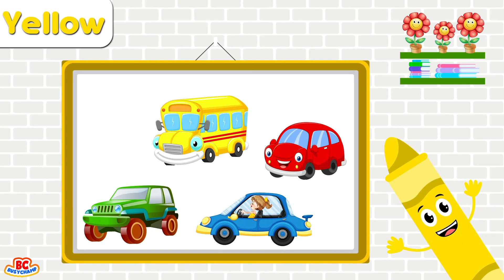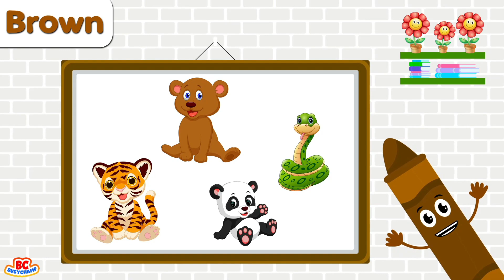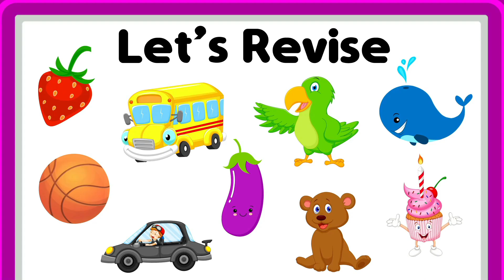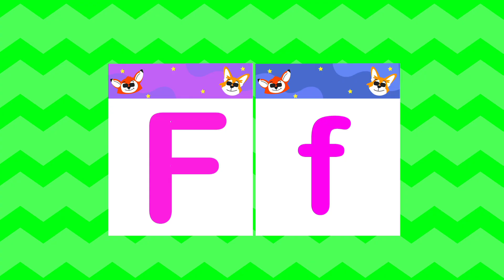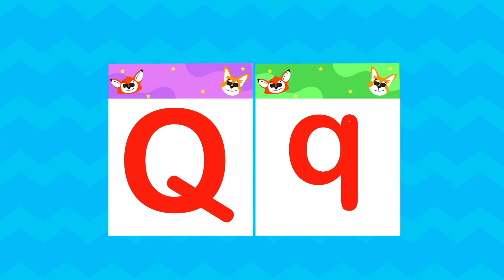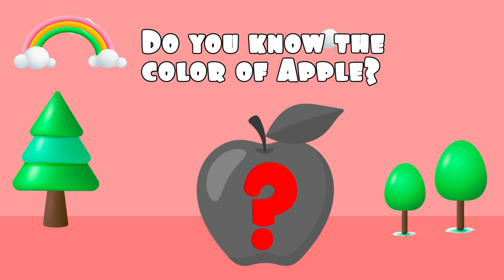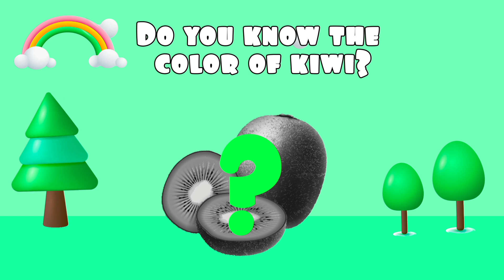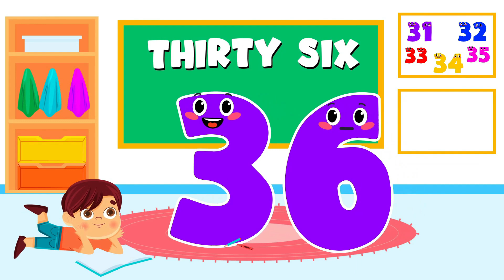Learn ABC Phonics Shapes Numbers Colors | ABC and 123 Learning Videos For 3 Year Olds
These kids learning videos are the best ABC and 123 learning for 3 year olds toddlers. This video is related to learning videos for 3 year olds, learn colors shapes ABC 123 and more. Our goal is to teach kids learning videos for 3 year olds for their basic learnings like alphabet, numbers, colors, shapes and vocabulary words for kids. We compose this video to help children to get engage and learn with fun and ease.

You're Quires:

learning
preschool
abc
numbers
colors
123
alphabet
shapes
learn english
home school
kids
abcd
kindergarten
education
baby learning videos
colors for baby learning
shapes for baby learning

Our Audience Search:

kids learning
preschool learning

Our Audience Search:

2 year old learning videos
2 year baby learning videos
2 years baby learning videos
3 years baby learning videos
3 year old learning videos

You may searches:

3 year old learning videos